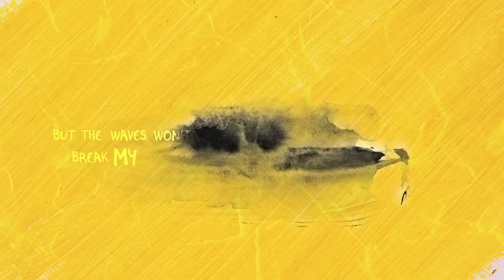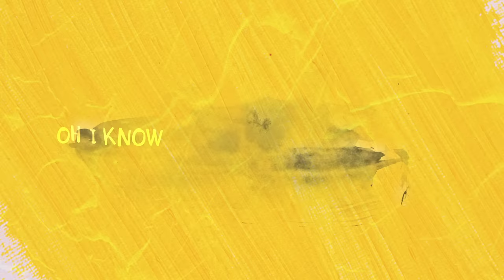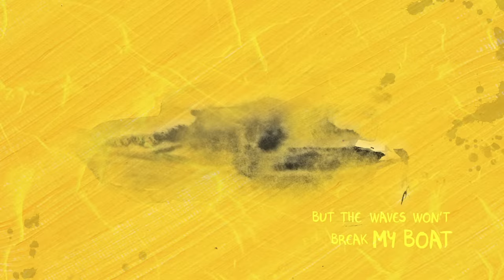Ed Sheeran - Boat [Official Lyric Video]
Lyrics:

Came in for the embers

Why do I breathe?

The stones crash on the boardwalk
The wind rush through the trees
I keep my eyes peeled
The memories always fall short
Of what we could have been